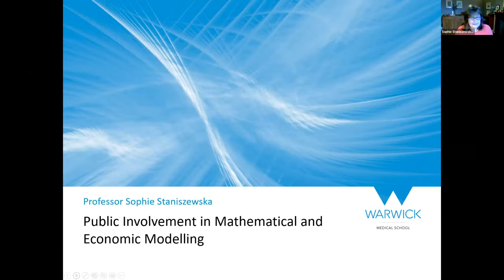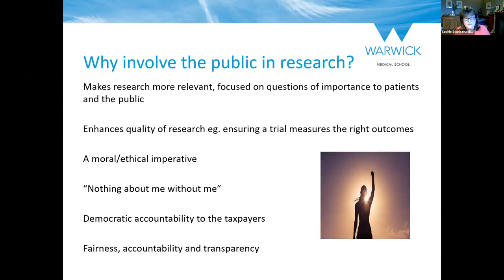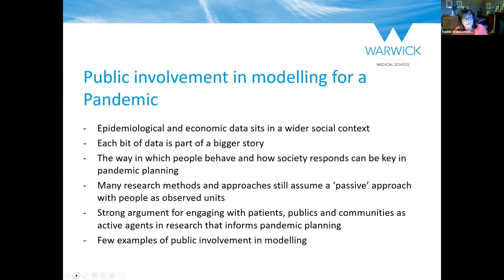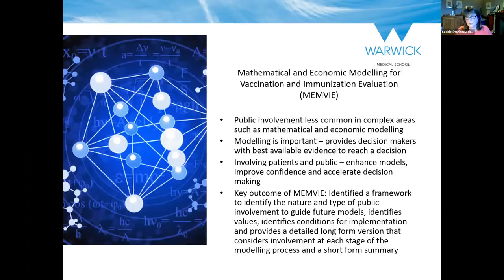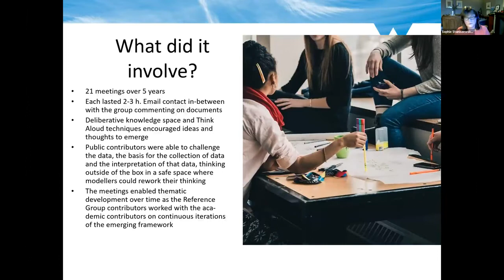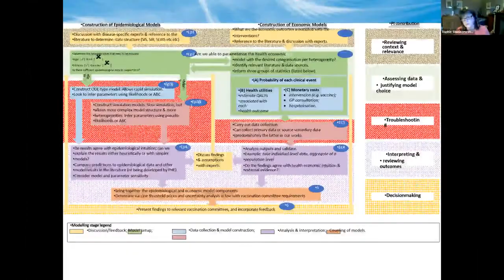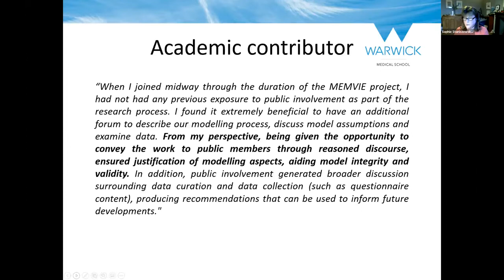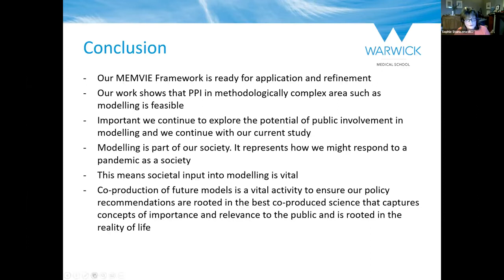Session 3 | Public Involvement in Mathematical and Economic Modelling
SPEAKER
Sophie Staniszewska (University of Warwick)